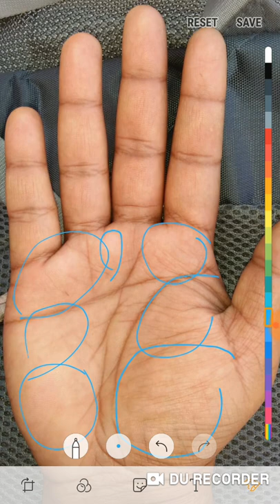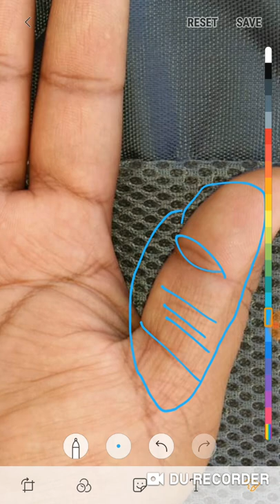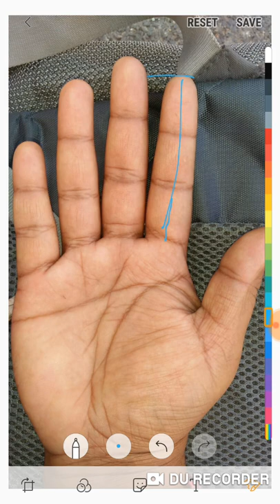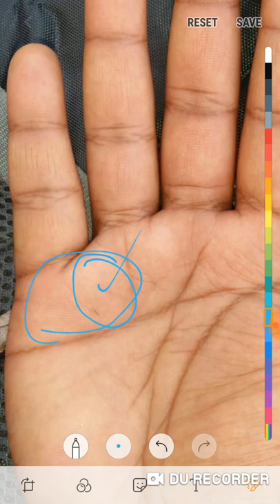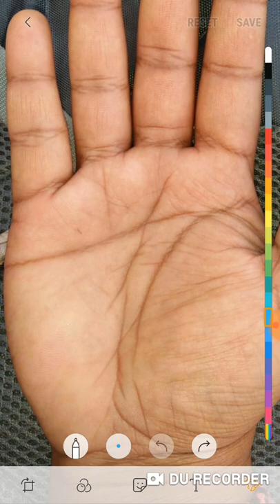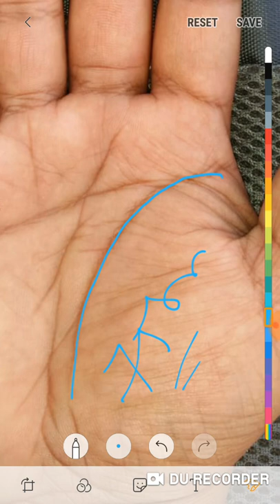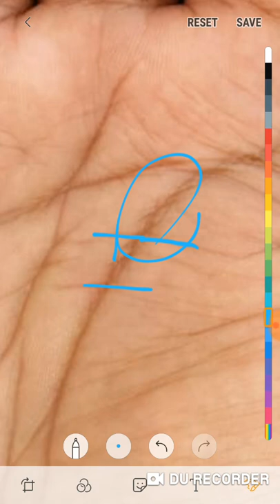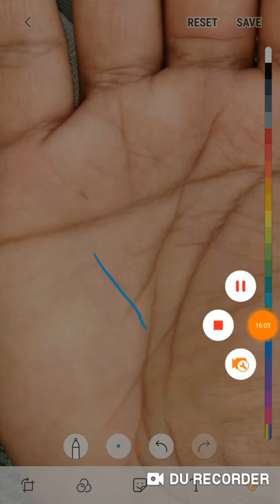आयु 25वर्षों की- सरकारी नौकरी के लिए प्रयास कर रहा हूँ आगे होने के योग हैं?